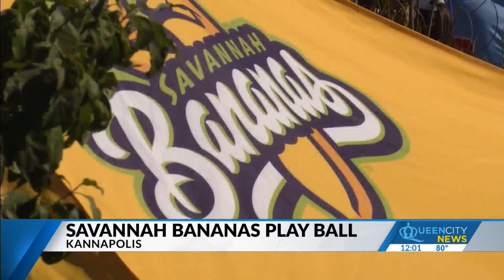Bananas bring 'circus-like' baseball to sold-out stadium